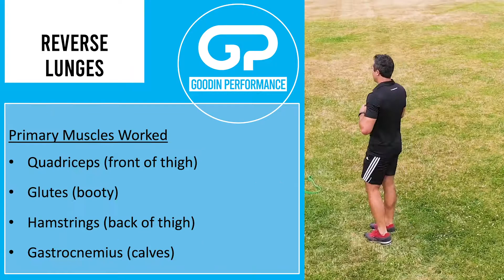Reverse Lunges: Exercise Demonstration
How to Perform Reverse Lunges

The Stronger at Home Exercise Library contains over 200 exercises that you can perform with limited or no equipment from the comfort of your home. Includes bodyweight, resistance band, and dumbbell exercises so that you get the best workout with the equipment you have.

AT-HOME EXERCISE EQUIPMENT:
Resistance Band Set
Hip Circle Band Set
Doorway Pull-up Bar
Medicine Ball

MY FILMING SETUP:
Action Camera
Cheap Lighting Setup
Dummy-Proof Drone
iPad Pro (for recording slides)

Intro Music
Artist: Hell Nasty | Track: No Security

Background Music
Artist: Damma Beatz | Track: Right Hand

Outro Music
Artist: Tape Machines | Track: Riversides